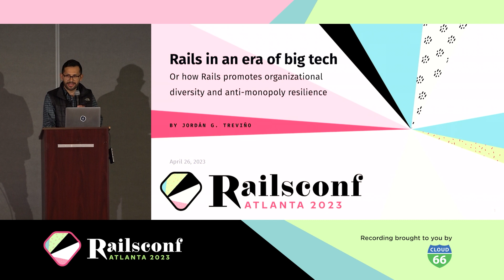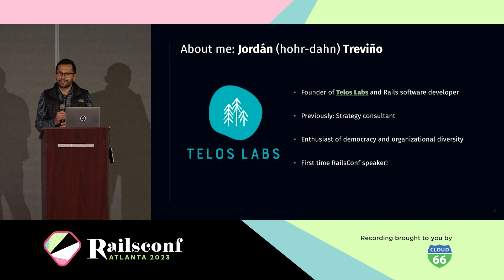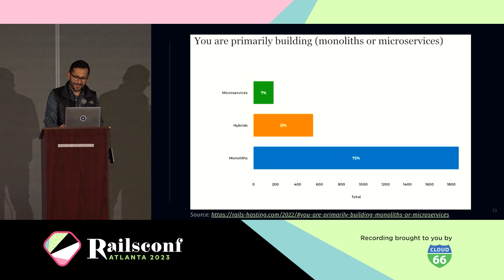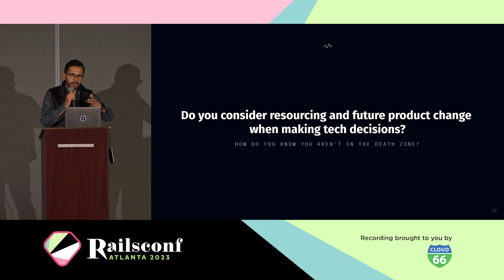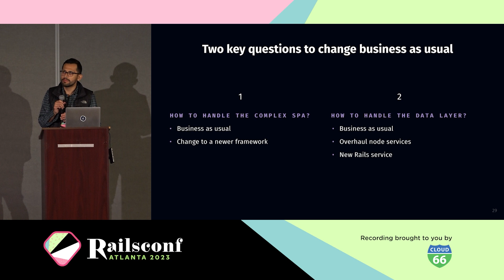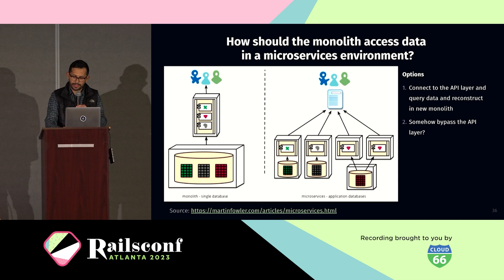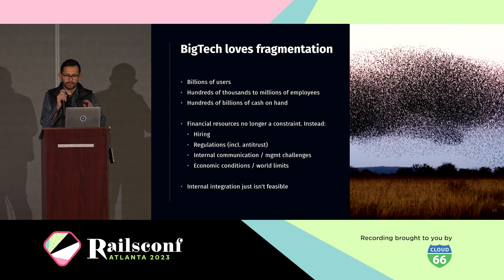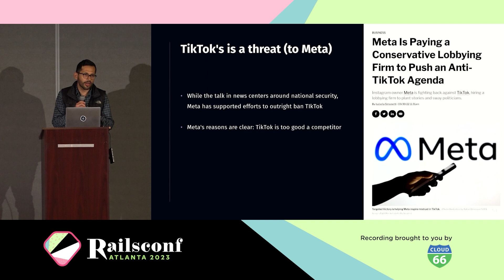RailsConf 2023 - How Rails fosters a diverse and competitive tech ecosystem in... by Jordan Trevino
How Rails fosters a diverse and competitive tech ecosystem in the era of big tech by Jordan Trevino

Join us for a discussion on how Rails technology patterns and practices help foster a more diverse and competitive tech ecosystem amidst the proliferation of patterns popularized by big tech. We develop an economic and organizational critique of such approaches as microservices and single-page apps.